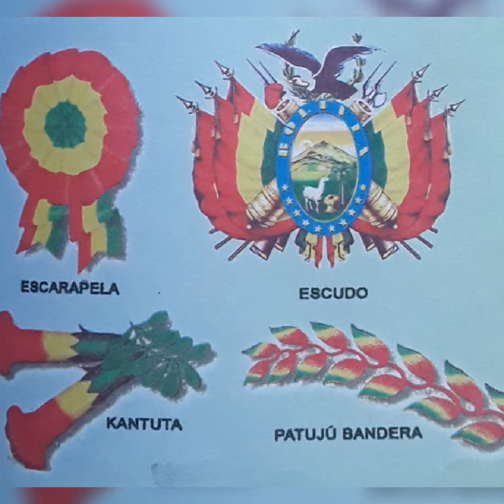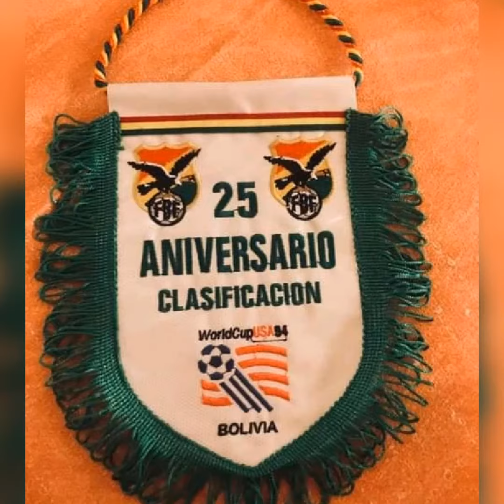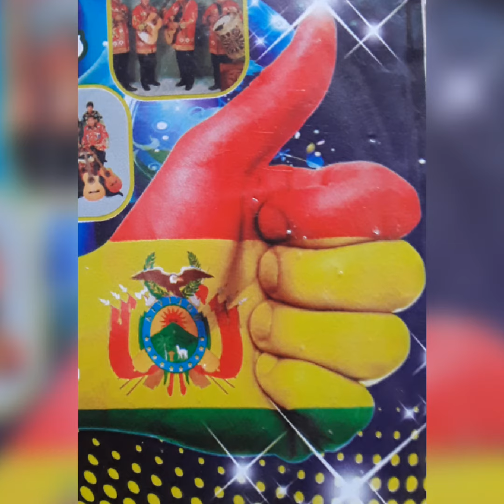Recuerdo de 🇧🇴BOLIVIA en el Mundial⚽️🏆USA 94🥇Bolivia Finalista👍🇧🇴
En este SlideShow que hice fue para Recordar cuando Bolivia Jugaba Adelante en el Mundial. Y en el Mundial USA 94 Bolivia estuvo apuntó de Ganar La Copa🏆; pero lastimosamente😢La Perdió😭, Pero😊quedó ése Gran Recuerdo😀, porque ahora si que Bolivia está bien bajo en el Fútbol. Y ahora en este Qatar 2022 Bolivia seguirá lo mismo como en los otros Mundiales después del 94. Y por eso hice este Video para un orgullo de mi País aunque no le pude poner la canción Oficial, pero después veré si le puedo poner la Canción Oficial ( él Himno) . Bueno espero que le Gusten mi Video SlideShow. Posdata en una de las 1ras. Fotos ahí estoy yo con Mi Padre. Bueno ahora esperemos como irá ser este Mundial QATAR 2022, que País irá ser el Nro.1⚽️🏆🥇¿? Bueno Nada más decir me despido Chau✋GOOD BYE🖐.👍OK.